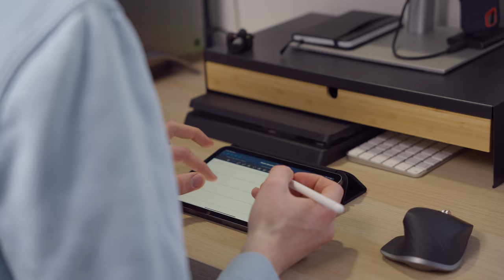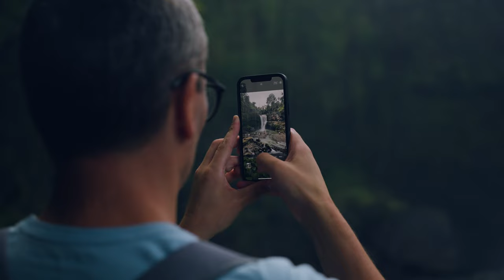One More Year // A 2022 Travel Film (Sony Alpha)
2022 was a year like no other! and the adventure has only just begun.

Best Music for Creators: " (get 2 extra months free)

What I use to shoot my videos:

Camera - Sony A7IV
1TB SSD
Best Footage for Creators: " (get 2 extra months free)

This video was shot on the Sony A7IV